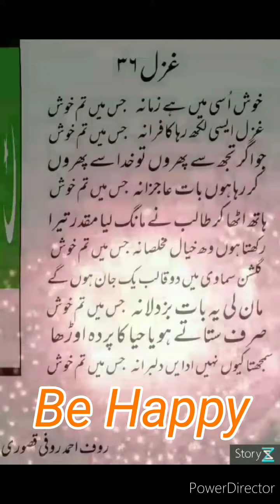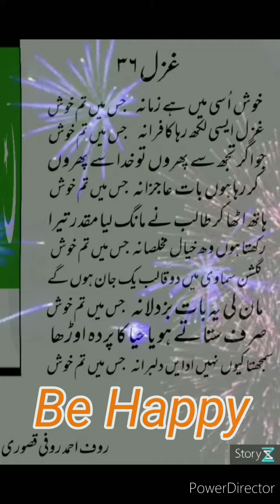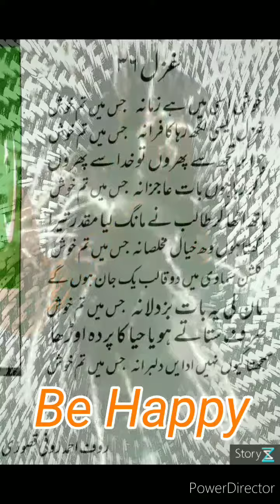Ghazal 36. 💖Jiss main tum khush💖